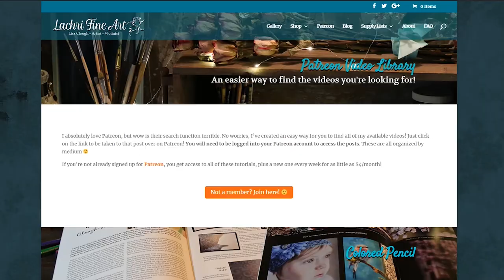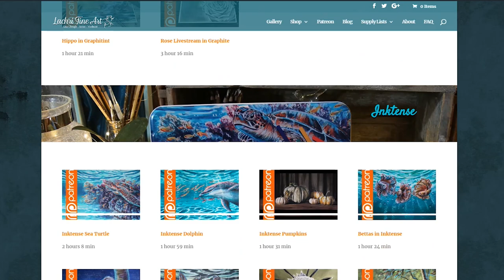Using my poor watercolor techniques to paint a Leafy Seadragon - Lachri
You don't have to have the perfect technique to have fun and paint something beautiful with watercolor! I'm proving that with today's painting!

Be my friend on MeWe (like FB if FB were still good)

★ Schmincke 24 half pan watercolor set
★ Winsor & Newton Series 7 brush size 5 round
★ Winsor & Newton Series 7 brush size 3 round
★ Schmincke empty tin
★ Schmincke empty half pans
★ Black Velvet set of 3 brushes
★ Dr Martins Bleedproof White
★ Arches Hot Pressed Watercolor Paper Block in 8x10 and 11x14"
★ Creative Mark 5pc Try Me Set Of Mimik Synthetic Squirrel Brushes
★ Mimik Synthetic Watercolor Brush Filbert 1/2"
★ Mimik Synthetic Watercolor Brush Filbert 3/4"
★ Mimik Synthetic Watercolor Brush Filbert 1"
★ Mimik Synthetic Watercolor Brush Flat 1/4"
★ Mimik Synthetic Watercolor Brush Rigger 1
★ Mimik Synthetic Watercolor Brush Rigger 2
★ Mimik Synthetic Watercolor Brush Washmate Brush 1-1/2"
★ Silver Brush Black Velvet Series 3000S Round 4
★ Silver Brush Black Velvet Series 3012S Dagger Striper 1/4"
★ Artist Black Masking Tape 1" x 60 Yard Roll

★★ For more of the supplies I use, including the paint brushes and the airbrush, head to my supply list